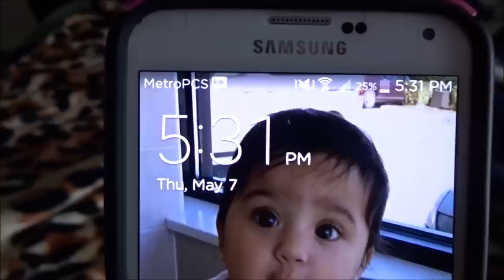Stephanie's Night Routine | 05/07/15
OPEN ME ⤵

Hey guy's thank you guy's so much for watching. I decided to add Stephanie's night time routine at the end so you guy's can see what it's like. Soon I will make mine.

***Mail Box***

-NO VLOG-

 Hello.
My name is Juliet but go for Julie, i'm 19 became a mother at 17 was pregnant at 16. I'm a stay at home mom to Stephanie who is 2  years old. She turn 3 on July 27. I've been in a relationship for 4 years with Jose (Stephanie's Dad) He is also 19 but older then me by 2 months♥